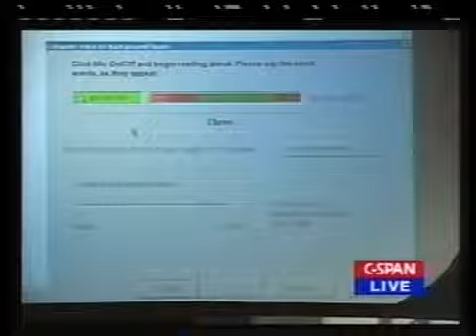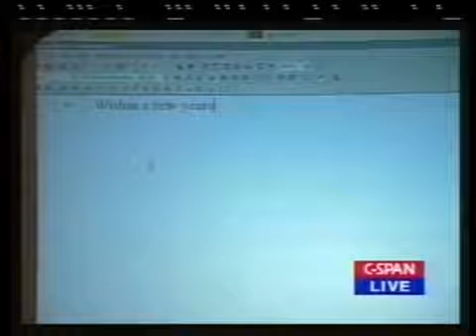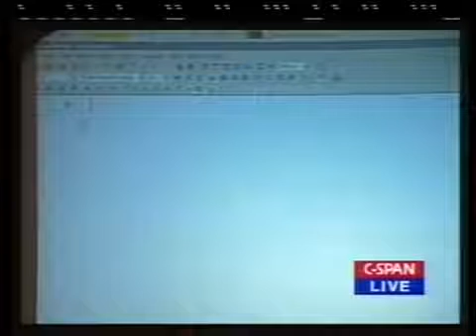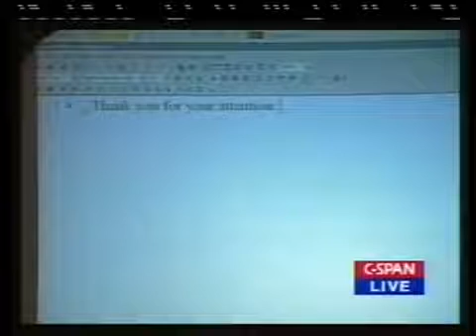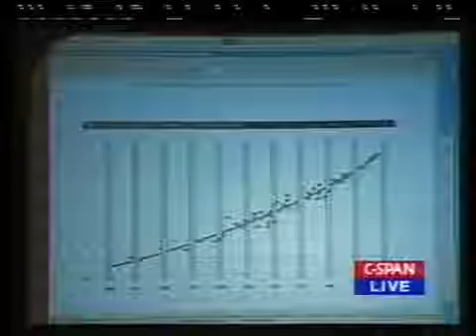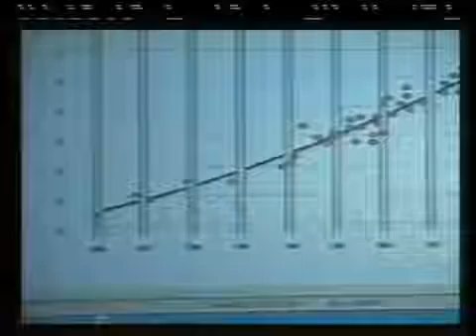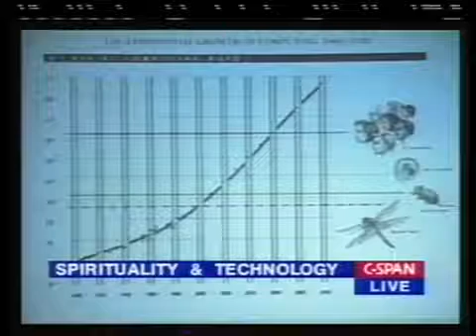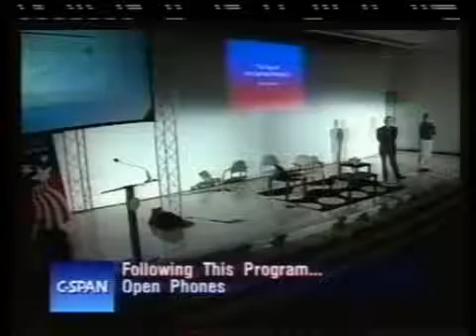When Computers Exceed Human Intelligence: Our Technological Future (1999)